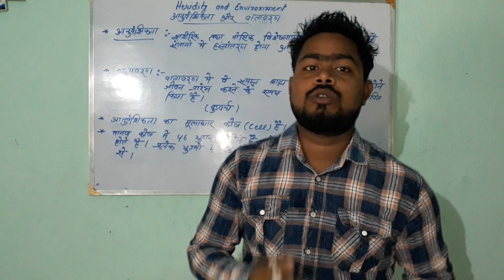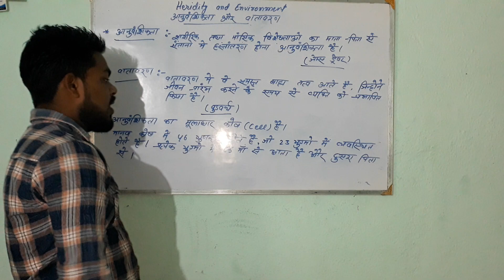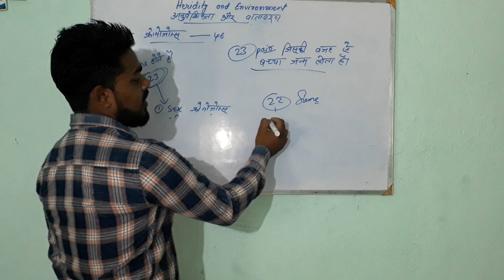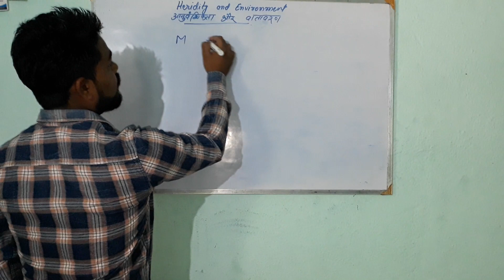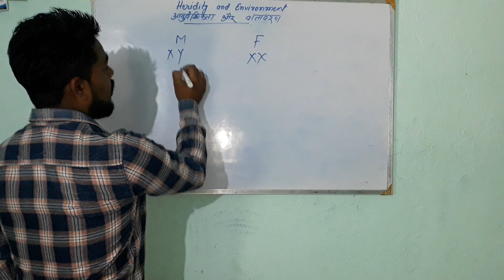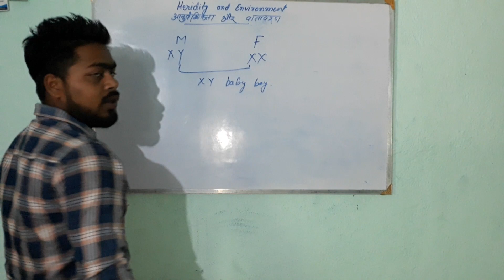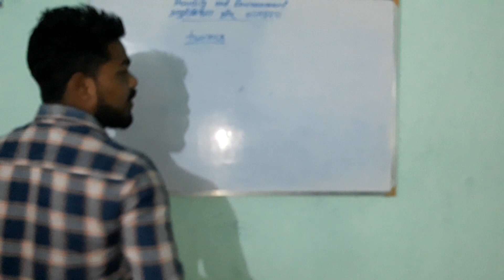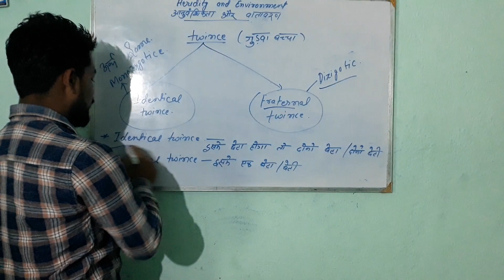HEREDITY AND ENVIRONMENT-1 (C.D.P for ctet ,btet ,up.tet or any tet exam.)By DEEPAK DIWAKAR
HEREDITY AND ENVIRONMENT FOR CTET ,BTET,UPTET,KVS